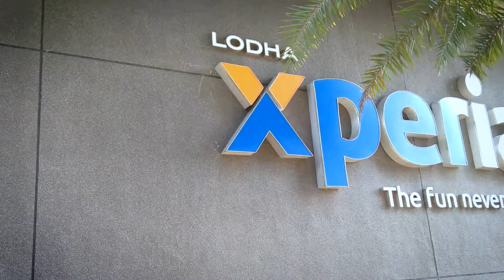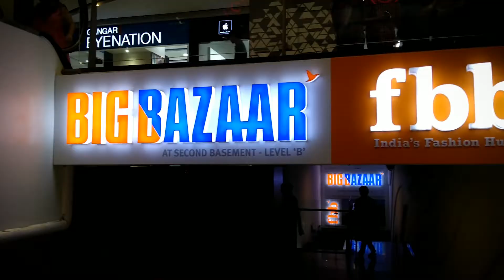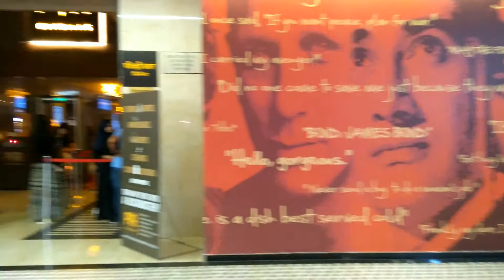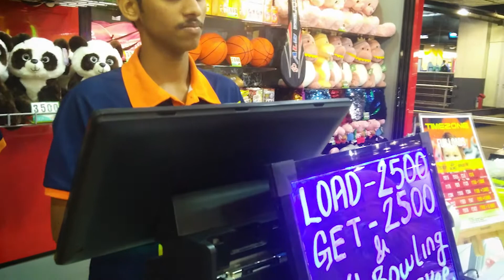Xperia Mall ||Dombivali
THAT WILL MOTIVATE ME FOR NEXT VLOGS